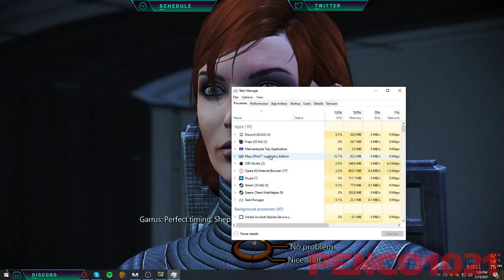5-15-2021: Mass Effect Legendary Edition!!